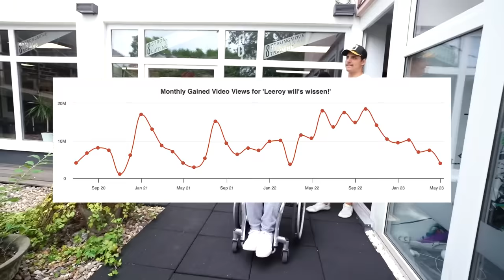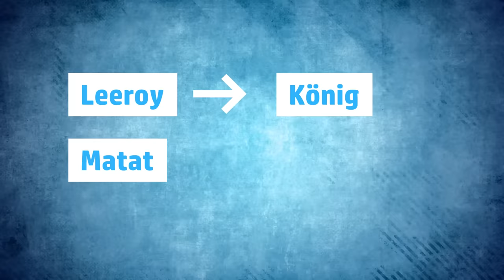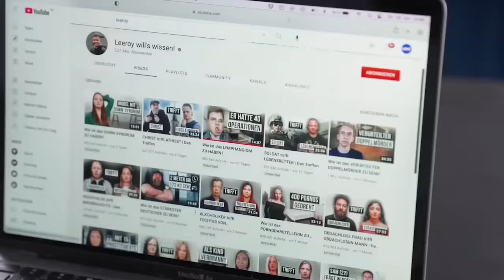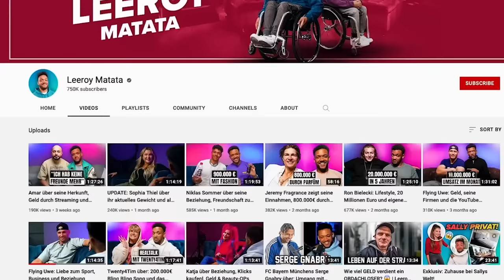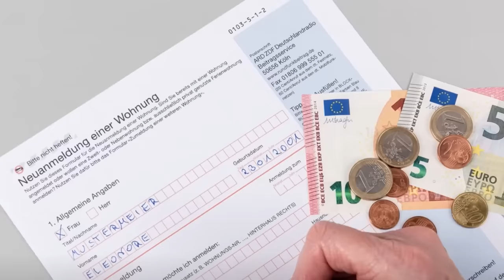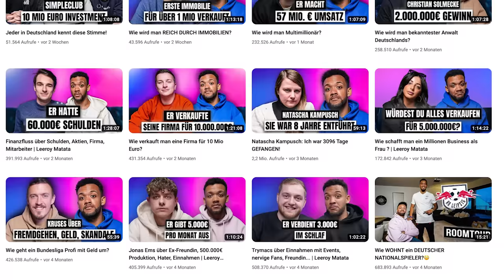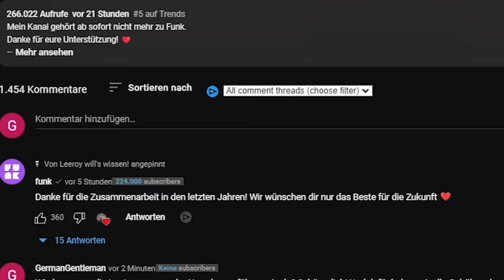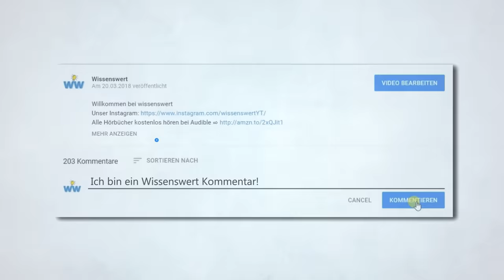Die fragwürdige Wahrheit über Leeroy Matata